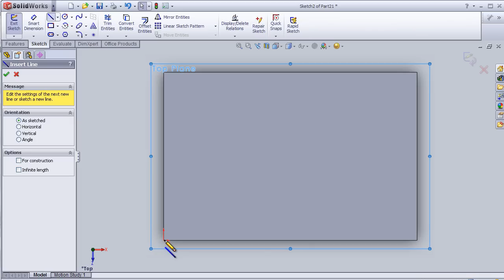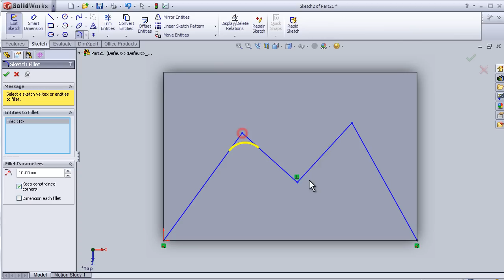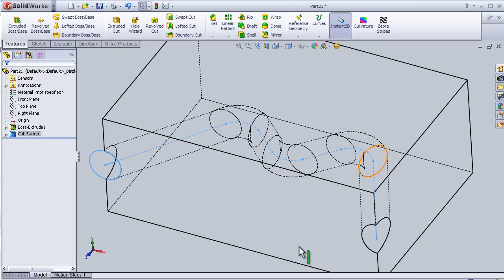13- SolidWorks beginner TUTORIAL: SWEPT CUT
This Channel contains topics about:
- SolidWorks Beginners Tutorials
- SolidWorks Sketch
- SolidWorks Surface
- SolidWorks Motion
- SolidWorks COSMOS
- SolidWorks Drawing
- SolidWorks Weldments
- SolidWorks Mold Design
And MORE